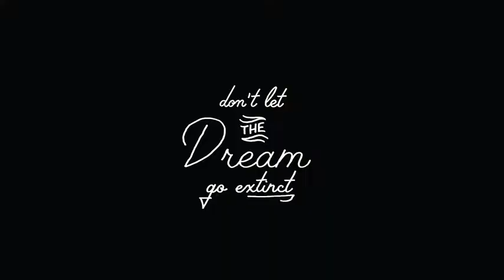PROTECTS THE ANIMALS SAD VIDEO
PLZ SUBSCRBE MY CHANNEL. TRUST IS TRUTH